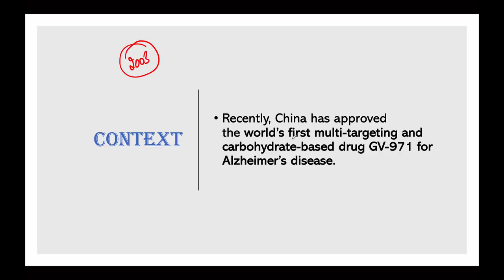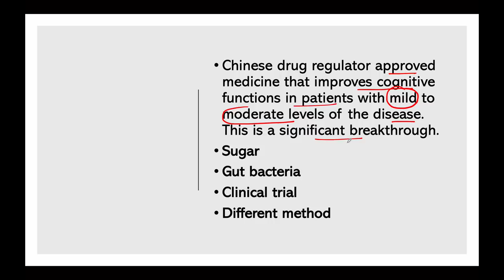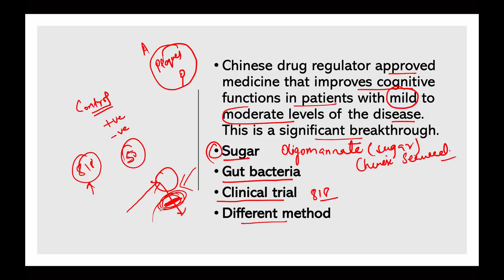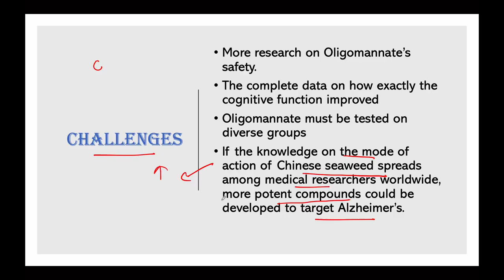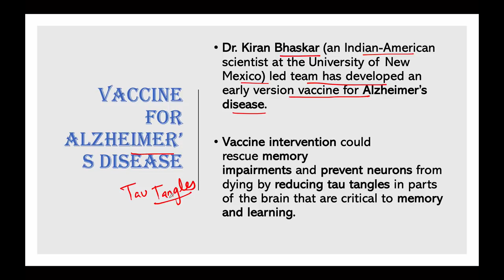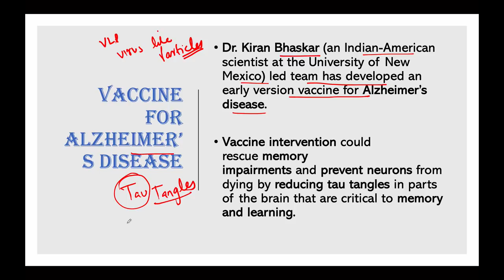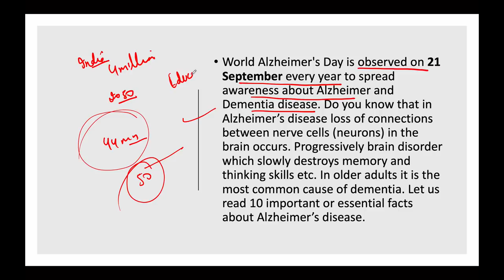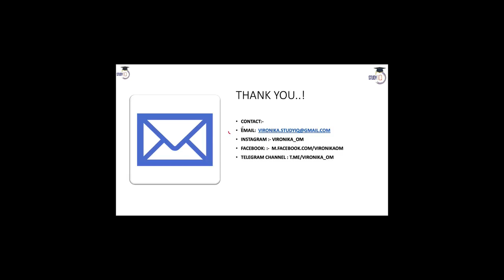Alzheimer’s disease Oligomannate drug approved in China, Know symptoms and causes of Alzheimer’s